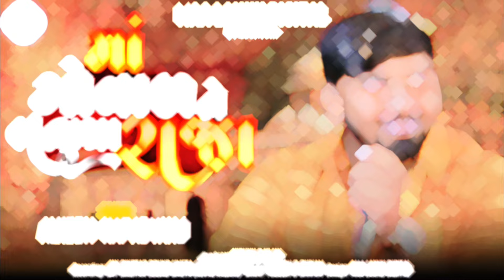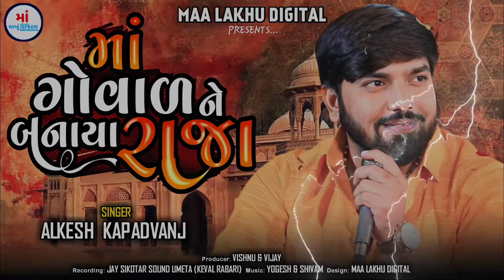Alkesh Kapadvanj || માં ગોવાળ ને બનાયા રાજા || New Alap || New style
👉🏻 Ma Lakhu Digital Presents...

Alkesh Kapadwanj || માં ગોવાળ ને બનાયા રાજા || ભકમ આલાપ || New Verag || @Ma Lakhu Digital

♫ Song: માં ગોવાળ ને બનાયા રાજા

♫ Singer: Alkesh Kapadwanj

♫ Recording: Jay Sikotar Sound Umeta ( Keval Rabari )

♫ Producer: Vijay Ghoghor Gambhira , Vishnu Masar

♫ Poster Design: Shreya Graphics

♫ Special Thanks To: Vishnu Ghoghor Gambhira

વાલા મિત્રો જો તમને અમારા પ્રોગ્રામ ગમતા હોયતો અમારી ચેનલ.
માં લાખું ડિજિટલ...ને સબસ્ક્રાઈબ કરો
અને માતાજી ના ડાકલા, માંડવા માં પ્રોગ્રામ, રેગડી , આલાપ તથા નવા કલાકારો ના પ્રોગ્રામ આ ચેનલ માં અપલોડ કરવામાં આવશે.
તો અવનવા ગીતો નિહાળવા માટે અમારી ચેનલ ને  સબ્સ્ક્રાઇબ કરવાનું ભૂલતા નહીં...

જય લાખું માં
Ma Lakhu Digital
VIJAY GHOGHOR GAMBHIRA